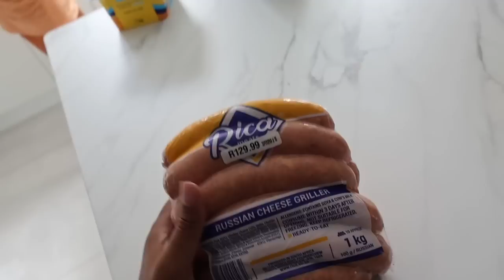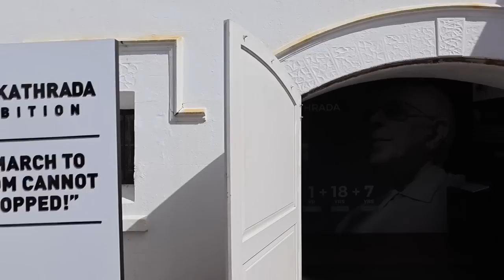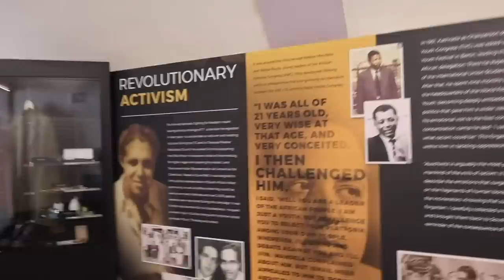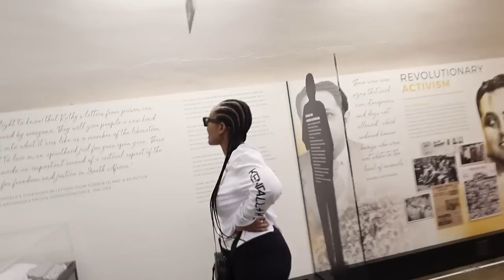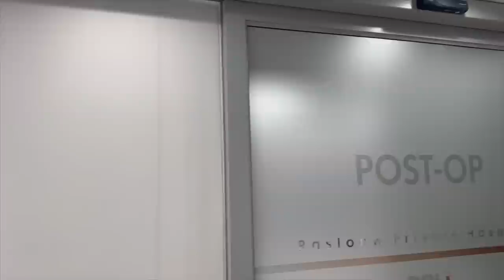VLOG | A very difficult week in my life